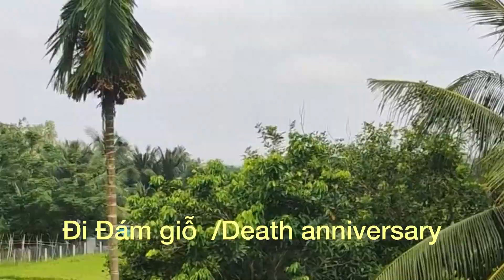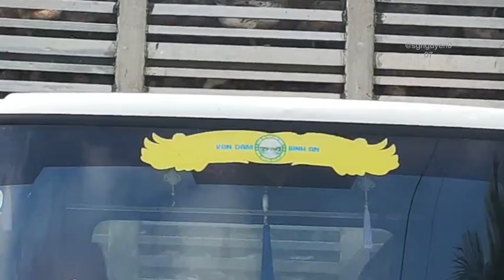Ngày mới an lành (Đi đám giỗ và nấu bữa tối)